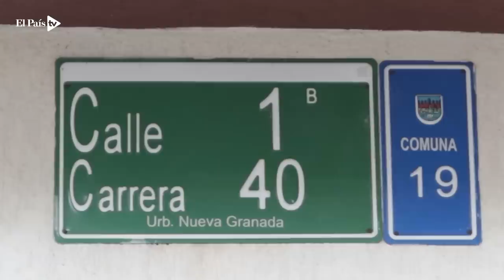Habitantes de Nueva Granada reconstruyen cómo ocurrió el siniestro entre dos ambulancias en Cali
El accidente se presentó en la mañana de este martes 10 de mayo, cuando dos ambulancias de la red privada chocaron en la Calle 2 con Carrera 40, en el barrio Nueva Granada, sur de Cali.